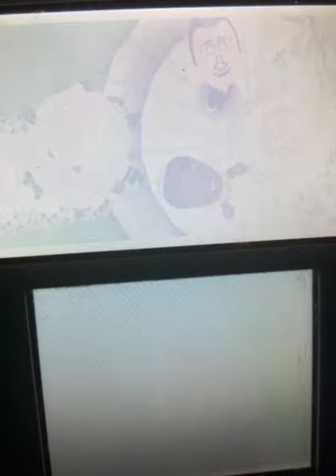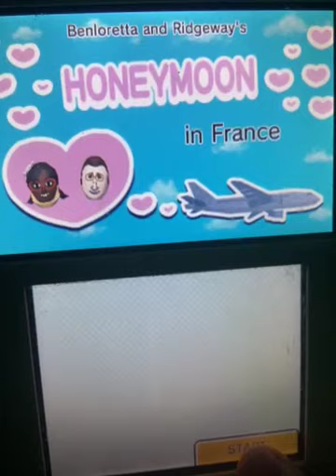Benloretta Gives Ridgeway The Biggest Birthday Surprise Ever For His 4th Birthday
It’s Ridgeway’s Birthday today and Benloretta’s got a very special surprise for him Benloretta wants to propose to Ridgeway and she then marries him as a birthday gift Benloretta even surprises Ridgeway with a birthday dinner for him followed by a birthday honeymoon in France 🇫🇷
And this gave Ridgeway the best birthday gift ever all thanks to Benloretta
Happy 4th Birthday Ridgeway